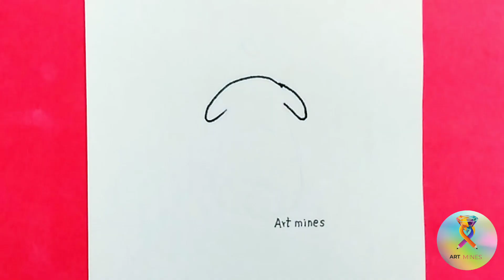very easy puppy drawing | dog pencil drawing | draw in seconds